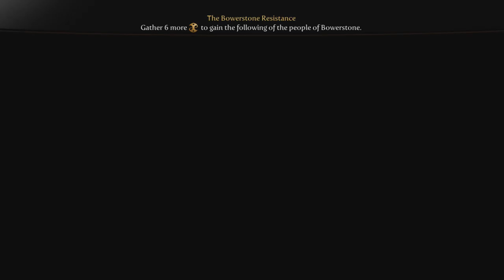✔️[Fable 3] Campaign Gameplay Part 12